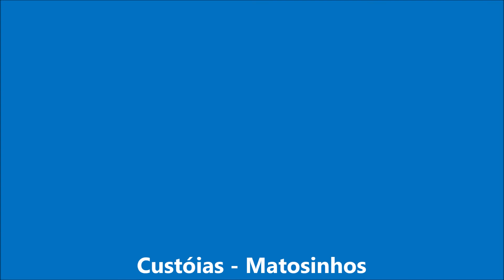Patinagem Artística - Dança: Ernesto Silva (Rolar Matosinhos) AGO2021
Patinagem Artística - Dança: Ernesto José Silva (Rolar de Matosinhos) 2º Lugar em Seniores no Campeonato Distrital de Dança da Associação de Patinagem do Porto, realizado no Pavilhão Municipal de Custóias, em Matosinhos, nos dias 7 e 8 de agosto de 2021.